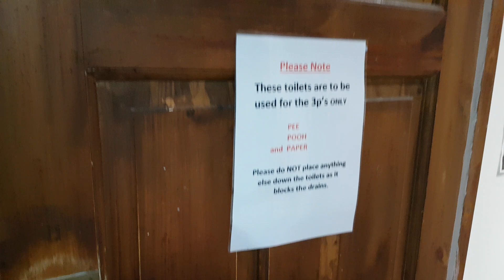HLBISP Stelrad Doulton, PH, Ramsgate (4)